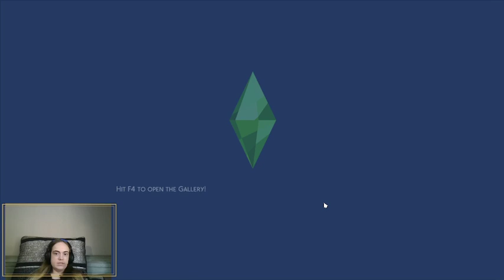Super Sim Challenge! Part 1! making my self sim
Super Sim challenge! our goal is to do literally everything, get all skills, do all aspirations, complete all jobs and and finish all collectibles. its gonna be a long journey and this is just the beginning! i currently have get to work, city living , tiny living and parenthood.